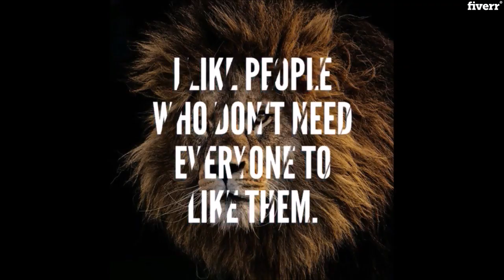Social Media Marketing - create 500 success motivational video quotes with logo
Link to this gig:
This is the best Social Media Marketing Service on the internet
create 500 success motivational video quotes with logo
For this exclusive Gig, you get Motivational video quotes with your branding.
What's a video quote?
It's a 6 second long animation of a motivational quote text. Samples in Gig presentation video.
You've come to the right place if you're looking for the social media content that will rock your presence with more likes, shares, followers, fans and sticky impact of your brand!
These Motivational Video Quotes helps you to boost your visual content marketing strategy.
You'll get - what you need!:
1. Most appealing video quotes2. Your business logo-website-username placed on them3. Video quotes in MP4 format in square size
Note: Video quotes have NO background sound/music. Thanks.
Hello, my name is Dev - your favorite Quote Maker for Motivational and Inspirational Quotes. A level 2 seller on Fiverr with 2400+ Happy orders. My quote posters are the BEST social media content for Instagram, Facebook etc.! Beautiful images, inspiring quotes, and your business logo out front! Message me to get entire list of quotes categories provided. Thank you.
► Motivational Quotes from 70+ categories
►BONUS on every order
►Quick Delivery
►100% social media compatible.